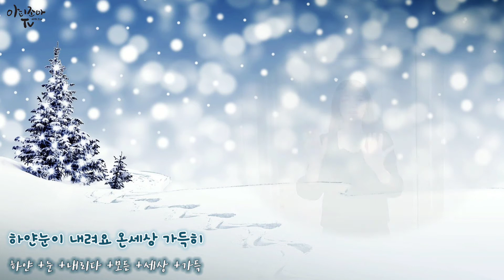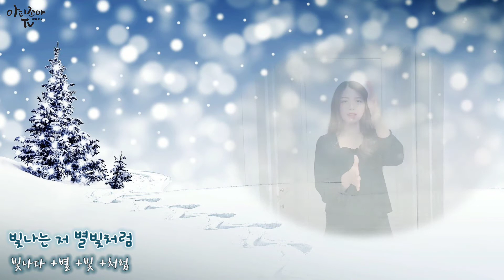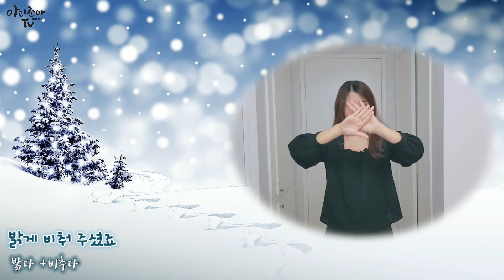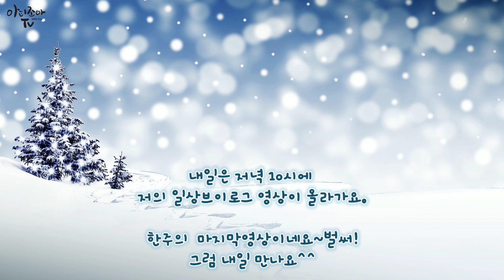크리스마스의 꿈 (애드) | 수어설명 | 수화설명 | 크리스마스 찬양 | 거울모드 [수어설명]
크리스마스의 꿈 (애드) 수어설명 (수화설명) 입니다.
크리스마스 찬양이에요. 🎄

내일 금욜 저녁 10시에 브이로그 영상이 올라가요
한주의 마지막영상은 브이로그~
편하게 놀러 오세요.

챕터 나누기

00:00 인사말 (크리스마스의 꿈 - 애드)

00:16 하얀눈이 내려요 온세상 가득히
01:56 빛나는 저 별빛처럼
03:10 반짝이는 날
03:30 날사랑하셔서 예수님 오셨대요
04:43 어두운 이 세상을
05:21 밝게 비춰 주셨죠

후렴
05:51 하얀눈이 내리면
06:14 온세상이 반짝이죠 나를 위해 예수님이 이땅에 오신날
07:38 온세상에 빛이나요 예수님이 주신 그사랑
08:10 소중한꿈이 되죠

08:51 감사말 & 다음 예고편

저에게 많은 응원이 된답니당~♡

저는 미주밀알선교단에서 통역반 수어를 공부중입니다..

수어찬양을 통해  (가끔은 드라마 ost) 배우는 단어로 부담없이 수어단어를 함께 배워가고 관심을 가지셨음 하는 생각으로 수어 컨텐츠를 시작을 했습니다..

찬양을 통해 잼나게 수어단어 저와 함께  배워가요~ 😊

찬양과 설명을 다 올리구 있으니 찬양만 보지 마시구
꼭 설명을 통해서 수어단어를 익히셨음 좋겠어요.

(찬양안에 수어단어만 보시면 잘못 이해하실수도 있답니다)

제가 아는한 최대한으로 알려드릴게요

👉10월 & 11월 업로드 시간변경

월요일 저녁 10시 *수어노래 1
화요일 저녁 10시 *수어설명 1
수요일 저녁 10시 *수어노래 2
목요일 저녁 10시 *수어설명 2
금요일 저녁 10시 *일상브이로그

11월은 크리스마스 관련 찬양이나 노래로 올릴 예정이에요